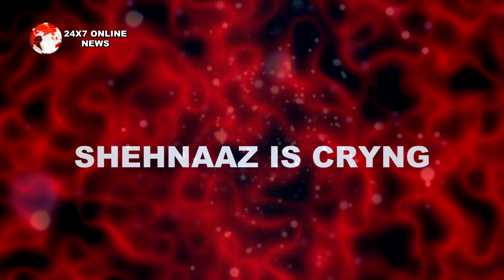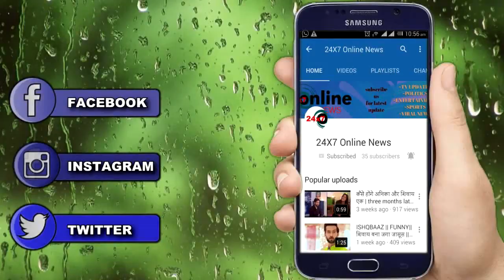“बीमार SID का VIDEO CALL देख” SHEHNAZZ तोड़ेगी SHOW का CONTRACT